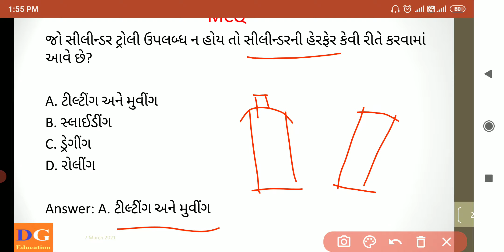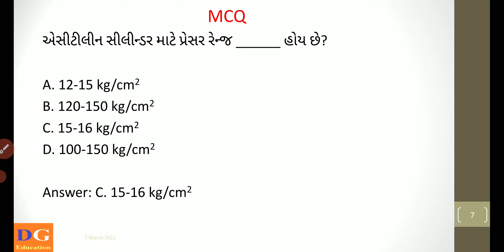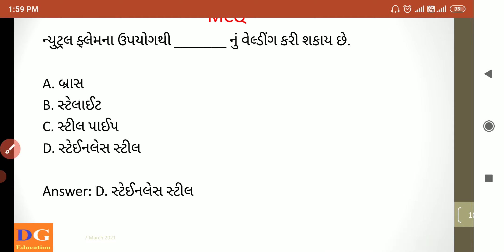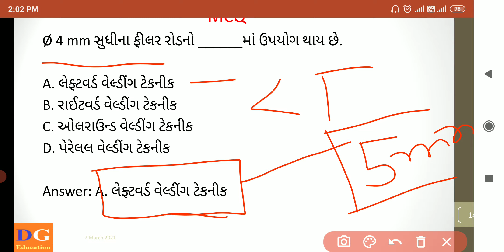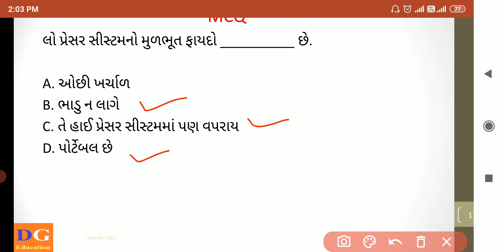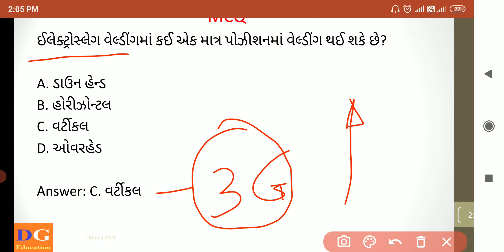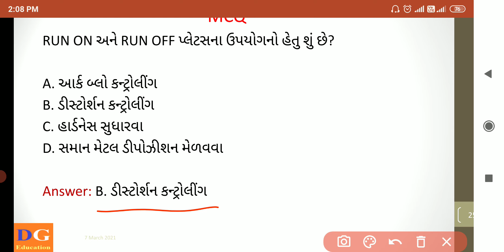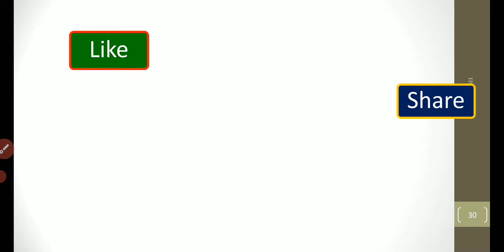11 Welding Questions and answer | NCVT Welder Trade Theory Exam 2019 - Part:1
In this video lecture we are learn about "Best 25 Welding Trade Theory Subject MCQ (NCVT Exam - 2019)" in Gujarati language and it is very helpful in various technical exam conducted in Gujarat State.

welding questions and answers
best 25 welding questions and answers mcq
welding technology
welding trade theory
best 25 questions and answers